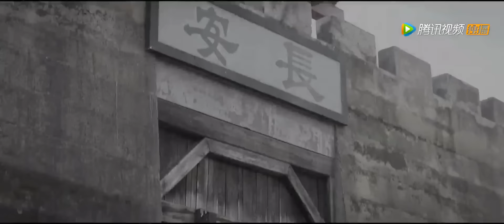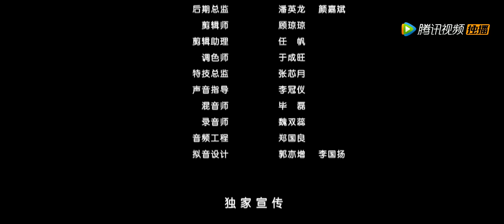【美人图 / Beauty Revenge】【古装奇幻】为复仇民妇藏于画中 借机进入皇宫行刺太子！| full | 陆莹 / 安金 / 刘誉坤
剧情简介：
贞观年间，太子李承乾与侍女关系走近，被称心目击，嫉妒丛生的称心找出太子私藏的龙袍穿戴于身，命令画师柳含烟作画。未想此举暴露了太子的篡位之意，太子寻画不得，命手下东成将柳含烟一家灭口，民妇卓青莲在青楼女子白牡丹的帮助下侥幸存活。为报杀夫杀儿之仇，青莲改头换面，化名如雪，巧用智慧使得宫廷画师高仙君将其画入美人图，由此进入皇宫。如雪与牡丹内外接应，步步为营，赢得太子真心的背后是小女子密谋的复仇大计……